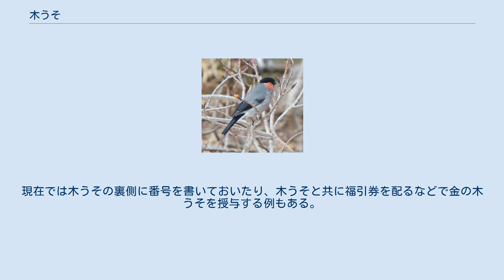木うそ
木うそ（きうそ、木鷽）は、太宰府天満宮をはじめとする全国の天満宮で鷽替え神事などに用いられる木製の人形のことである。
 野鳥のウソ 太宰府天満宮で正月七日酉刻に行われる鷽替神事の伝承では、当地にて菅原道真が蜂に襲われた時に、ウソの大群が飛んできて助かったという。
各地の天満宮でも同じような伝承が最も多い。
そのため、木うそが配られることが多いが、天満宮でなくても授与する神社（福岡市住吉神社など）もある。
近年は木うそのほかにも張り子や土人形のウソもある。
 また、鷽替えは元来大宰府天満宮で鬼すべと共に行われる吉兆神事が発祥とされ、京都市上京区の北野天満宮は天神信仰の中心の一つであるが、鷽替え神事は無く、木うそも配布しない。
しかし北野天満宮から勧請された天満宮でも鷽替え神事を斎行する神社は多い。
 材質は木製で、材質は神社によって異なるが太宰府天満宮の木うそはホオノキを用いる。
形状は円筒形か多角柱の木材に、横方向の切り込みを入れて鷽の腹（または口）を作る。
口や腹の部分は赤く塗り、頭部に金箔を貼ることもある。
下部には墨で足を描くほか、神社の印鑑を押すことがある（太宰府天満宮など）。
鷽の背中にあたる部分は、木材を削りだしてそり返させ、羽を表現することがある。
 戦前に作られていた木うその中には、木肌を削らずに残したものもある。
 木うその用いられる行事として有名なのが鷽替えである。
主に毎年1月7日の夜に行なわれる行事で、「替えましょ、替えましょ」と言いながら木うそを交換し、神社が紛れ込ませた金の木うその手に入れた者には、その年の幸運が約束されるというものである。
現在では木うその裏側に番号を書いておいたり、木うそと共に福引券を配るなどで金の木うそを授与する例もある。
この他にも、厄年の者が家々に配る（糸島市二丈深江の深江神社）、大晦日に神社で授与する（福津市の波折神社）などの使用法もある。